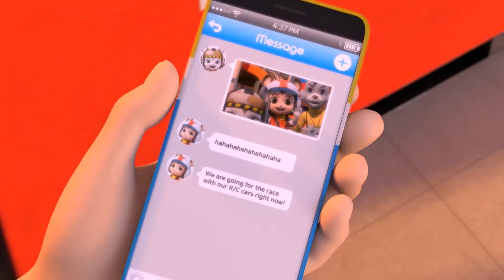『Pipilu Rangers』EP13 The Rise of the Gobbler！| Kids animation | Safety cartoon for children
Synopsis：In the spaceship, Bluenose's favourite pet, the garbage monster, gets bigger and bigger as he eats too much garbage. Rednose And Bluenose then smuggle the monster into a garbage bin.
Pipilu is asked by Luxixi to sort out and throw away home rubbish, and he receives Beta's calling to play games. in a hurry, Pipilu put the garbage casually into the garbage bin where hide the monster!